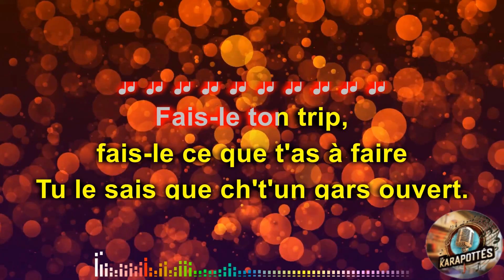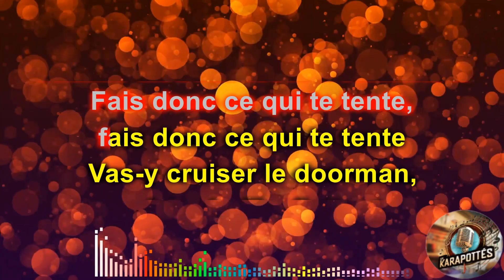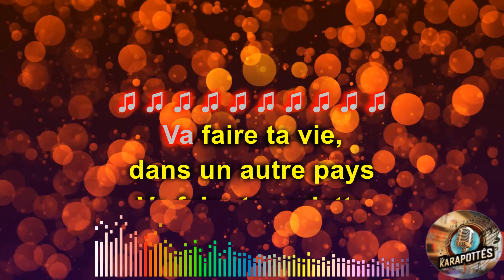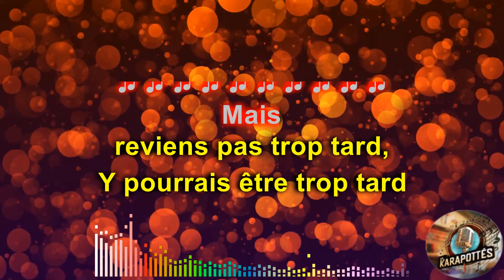Zébulon R'viens pas trop tard (Karaoké)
[Demande spéciale] Zébulon   R'viens pas trop tard (Karaoké)